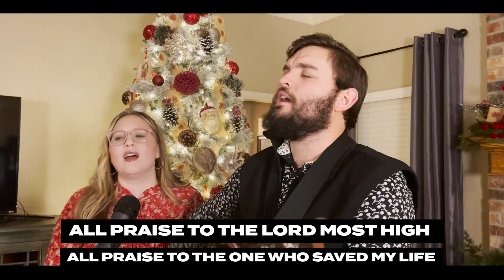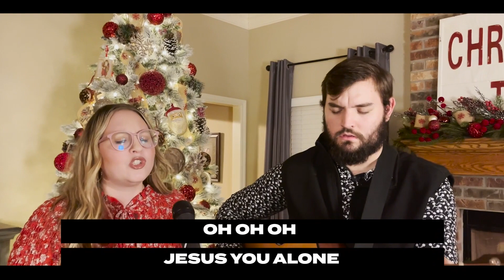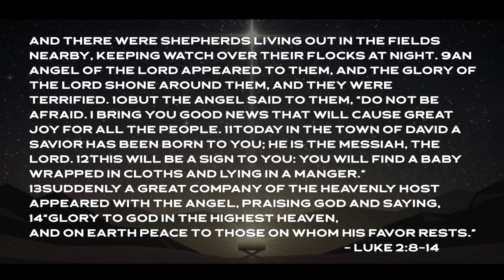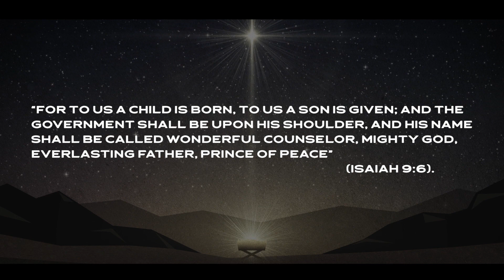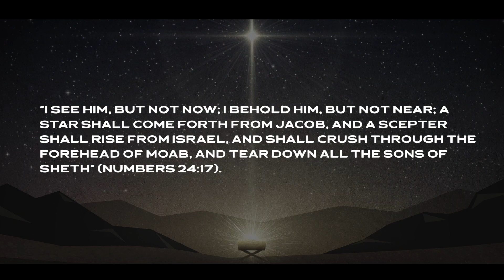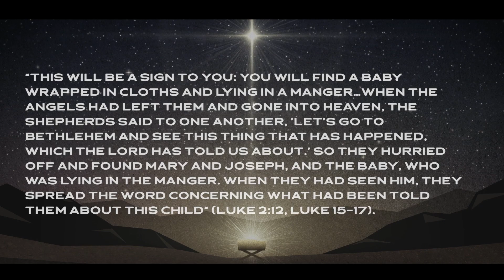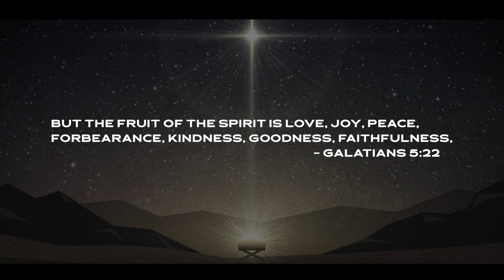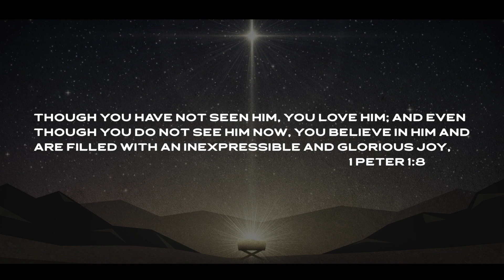Christmas Family Worship Experience :: December 26th Worship Experience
We pray this worship experience encourages you and strengthens your relationship with Jesus.😀